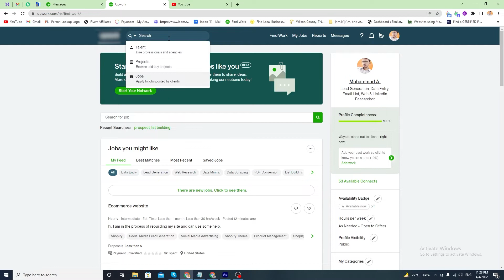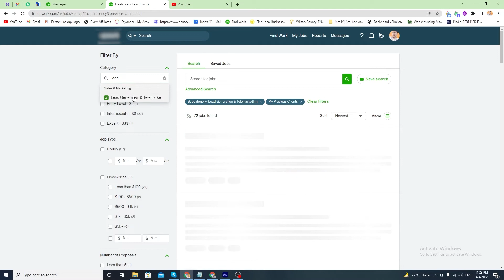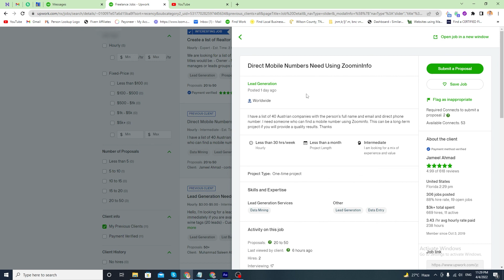How To Find Old Clients Jobs On Upwork In 2022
AOA Guys,

In this video I will show you how we can find Upwork old clients jobs in 2022. Thanks

I Earn $100 In 2 Days By Doing a Simple Work From Upwork II 2020 II Similar Services

HOW TO SPLIT ADDRESS INTO CITY, STATE AND ZIPCODE IN EXCEL I 2020 I Similar Services